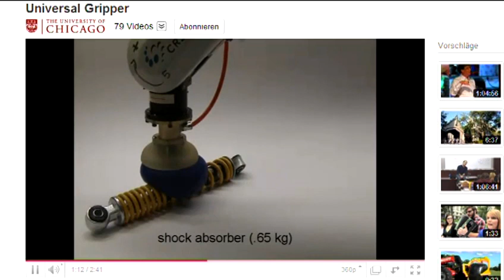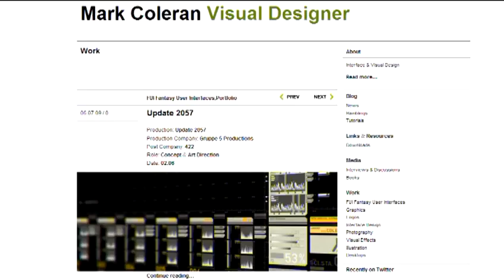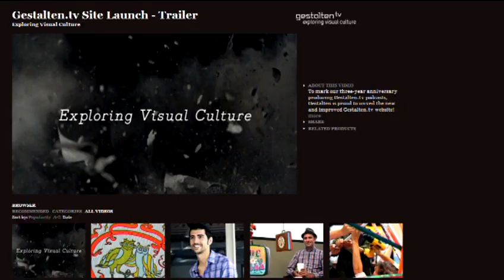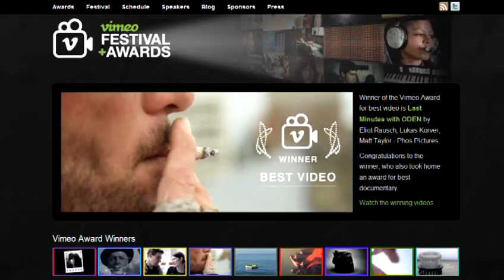Allesgreifer und Computerfieber